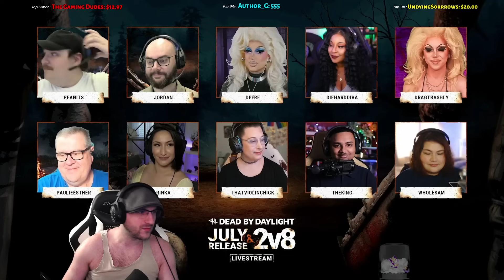REACTING To The 2V8 Game Mode In DBD Showcase Premiere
REACTING To The 2V8 Mode In DBD Showcase Premiere